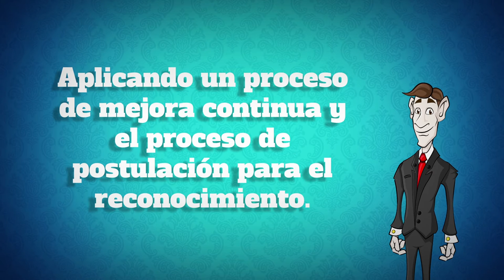Aniamacion Proexce Final